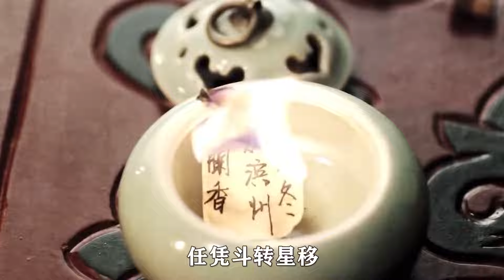琅琊榜：剧组没钱请人拍戏咋办？导演组轮番上阵给我演！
电影解说 幕后故事 精彩片段 我们强调了视频内容的合规性，绝对符合平台的使用政策。